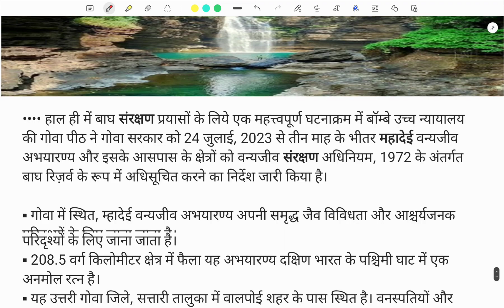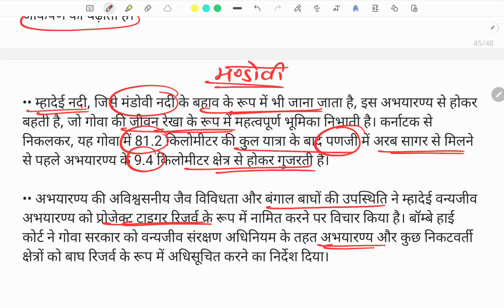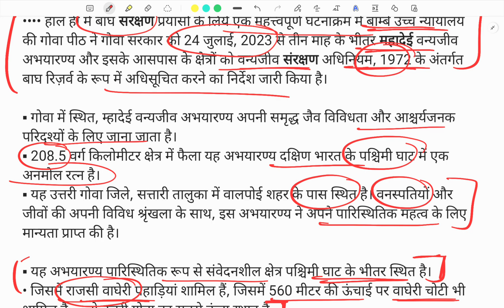Mhadei sanctuary To be A Tiger reserve | Daily Current affairs | Current Affairs update | TopNews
,TheHinduEditorialAnalysis in Hindi,pib,for UPSC, State PCS, SSC ,
uttarpradesh me koyala kaha Paya jata hai,up me khanij ki kya esthiti hai,